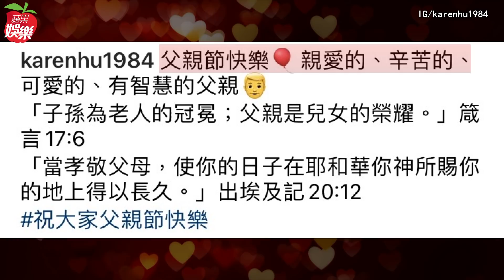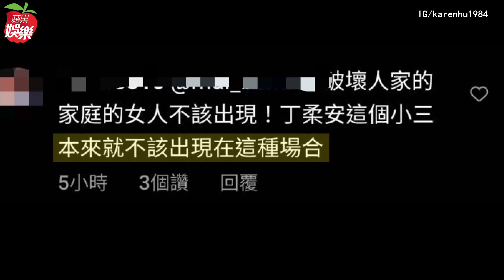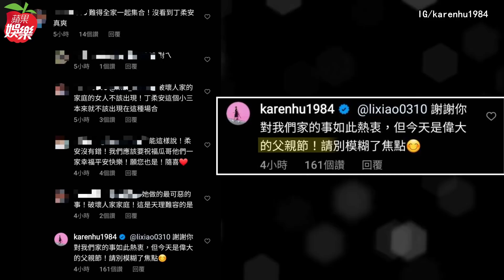獨家回應小禎全家福照掀戰火 「沒丁柔安真爽」釣出本尊這樣說 | 台灣新聞 Taiwan 蘋果新聞網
昨為一年一度的父親節，小禎在IG PO出和爸爸胡瓜，還有媽媽秀秀、弟弟胡釋安的全家福合影，另一張則還有女兒Emma，祝爸爸「父親節快樂，親愛的、辛苦的、可愛的、有智慧的父親」，並引用聖經句子，「子孫為老人的冠冕；父親是兒女的榮耀」，溫馨感人。未料，竟有網友歪樓留言，「難得全家一起集合！沒看到丁柔安真爽」，在小禎版上挑起戰火，讓小禎不得不跳出來喊話，「謝謝你對我們家的事如此熱衷，但今天是偉大的父親節！請別模糊了焦點」。而對於無端被網友攻擊，丁柔安心情未受影響，今中午她表示：「因為我不會上網，所以現在才看到，哈哈哈，大家每天都平安健康，這個是最好最棒的事哦。」

胡瓜和秀秀1982年結婚，育有小禎、胡釋安姊弟，2001年離婚，後來2014年和丁柔安結婚。胡瓜和秀秀儘管離婚20年，仍維持良好關係，幾乎每個月或是逢年過節，都會固定聚餐。昨父親節，女兒小禎PO出2張之前不同時間的聚餐合影，祝賀胡瓜，誰知有網友擺錯重點，更說「破壞人家的家庭的女人不該出現！丁柔安這個小三本來就不該出現在這種場合」。